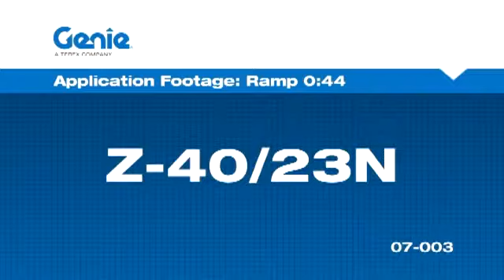GENIE - Maniobra y guardado plataforma articulada Z-40 23N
Maniobrabilidad plataforma GENIE articulada Z-40 23N